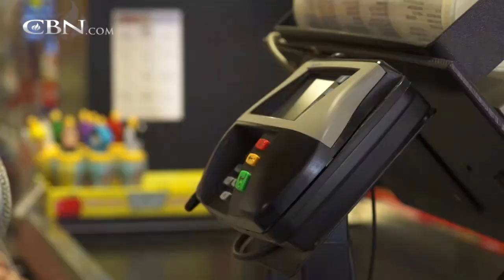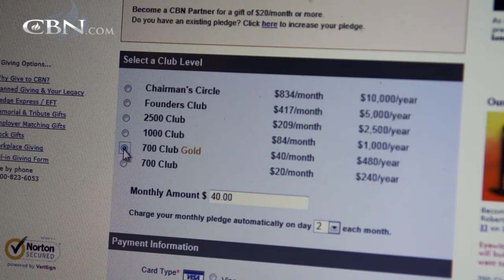Relying on Credit Cards to Feed Your Kids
Katherine felt the pain of the 2007 housing market crash first hand. When her income was cut in half, it was credit cards that kept food on the table. Then she made a tough decision that brought her back on top. Learn what it was.